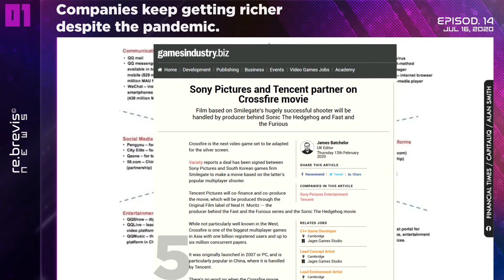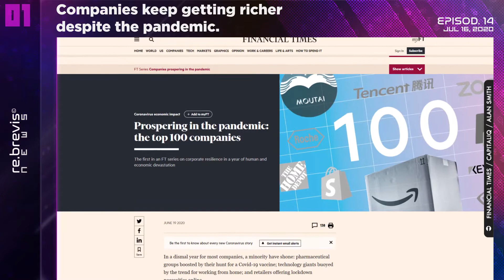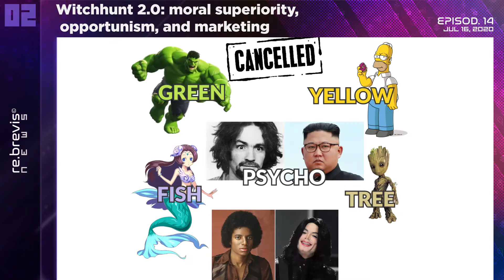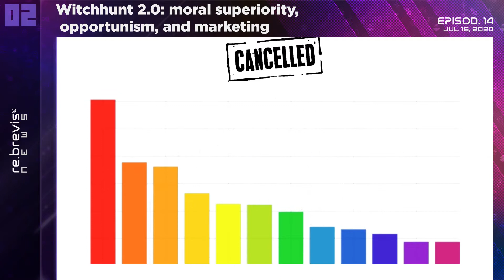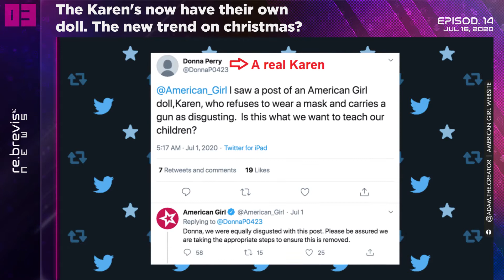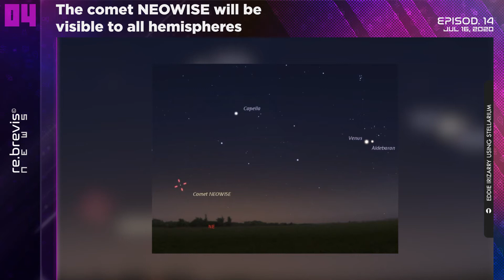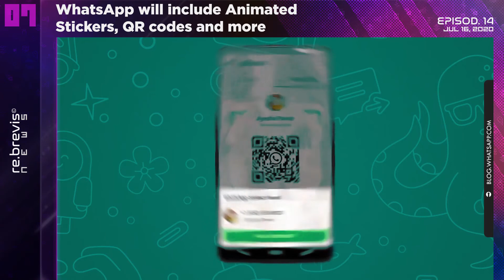Toxic Cancellation | Karen The Doll | Neowise Comet visible | re.brevis news Ep. 14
Cancel Culture | Karen The Doll | Neowise Comet visible | MSI CEO dies | Whatsapp animated stickers

0:00 Companies keep getting richer despite the pandemic. The 100 list is available.
1:08 Cancel Culture : moral superiority, opportunism, and cheesy marketing
3:52 The Karen now have their own doll. Will it become the new trend this Christmas?
4:37 The comet NEOWISE will be visible to all hemispheres
5:54 Tired of being at home. Now you can drive and listen to radio around different countries
6:20 MSI CEO has suddenly died after falling from a building
7:22 The new version of WhatsApp will include Animated Stickers, QR codes among other improvements
7:52 re.brevis news on Instagram, check 5 features that Instagram needs to fix

Video Production & Editing: @re.mental

Voice Over: rash! (rash.fx at IG)